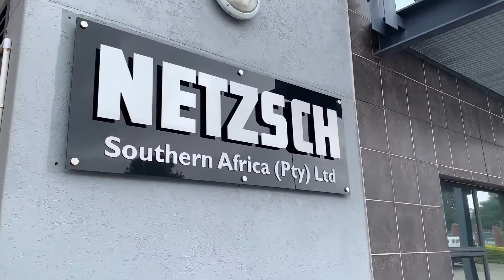Professional Stock photos for annual report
It's behind the scenes at a factory. They needed some stock photos of their products and staff portraits to use in annual reports and on their social media platforms. This is how we do it!

to see what else we do
Follow us on: